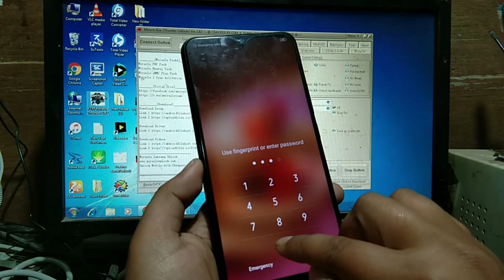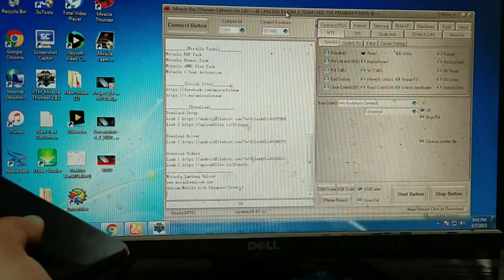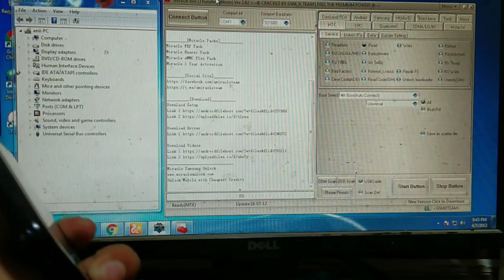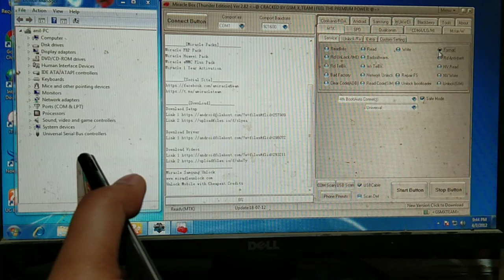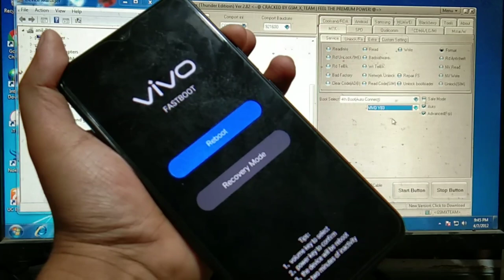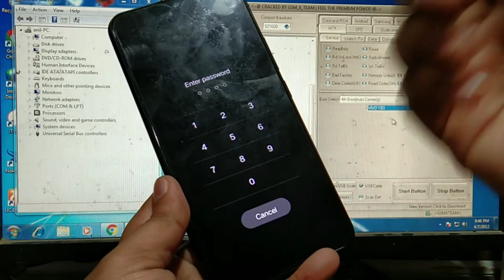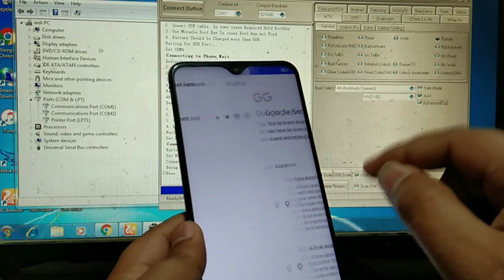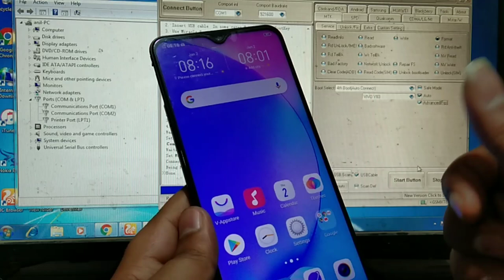VIVO Y17 Hard Reset | VIVO Y17 PINLOCK,PATTERN,PASSWORD REMOVE latest 2020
VIVO Y17 Hard Reset | VIVO Y17 PINLOCK,PATTERN,PASSWORD REMOVE

In this video i will show you how to remove patten on vivo y17

How to remove patten lock on vivo y17
How to remove patten on vivo y17
How to remove password on vivo y17
How to Unlock Vivo Y17 (1902).Pattern/Pin Lock 100% Done | By Miracle Thunder In Hindi
Vivo Y12 Y15 Y17 Pattern Unlock By Miracle Box
Vivo Y17 (1902) hard reset unlock pettern password pin
Vivo 1901 Y17 Pattern lock pin lock Unlock
VIVO Y17 PIN UNLOCK
vivo y17 patten unlock with miracle
vivo y17 pattern unlock miracle
vivo y17 pattern unlock miracle box